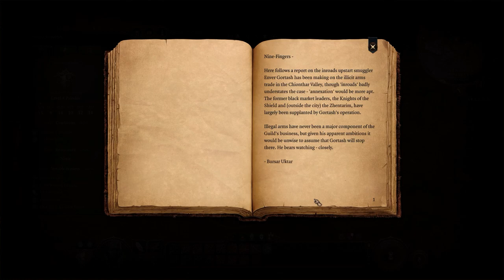Let's Play Baldur's Gate 3 [Part 24]: 🎶 Cool Guys Don't Look at Explosions 🎶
In this episode we just stumble across a secret slaver base after finding out about Wyll's daddy issues! and stuff blows up!